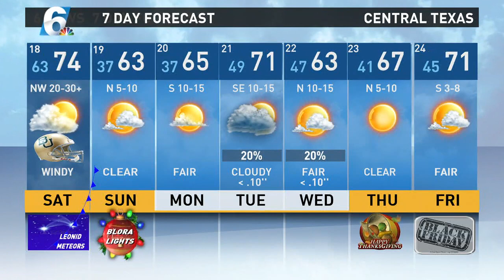Andy's Friday evening weather forecast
Channel 6 Chief Meteorologist Andy Anderson gives his 10 p.m. weather forecast.